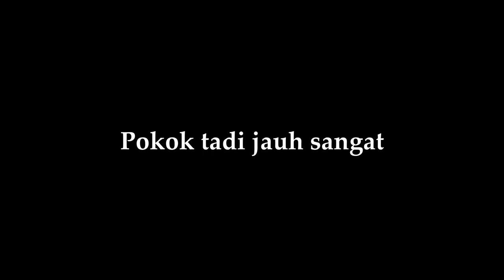REVIEW HAMMOCK OHANA | HAMMOCK PALING BERBALOI DI MALAYSIA ?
ni link untuk beli hammock